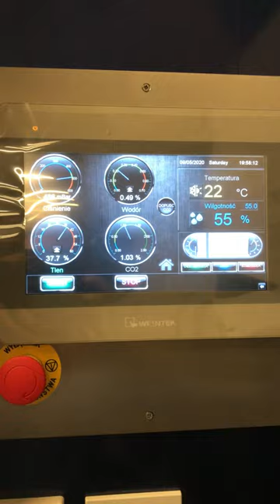Komora normobaryczna- wnętrze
pasjadospa.pl